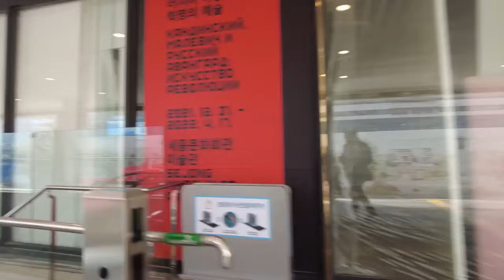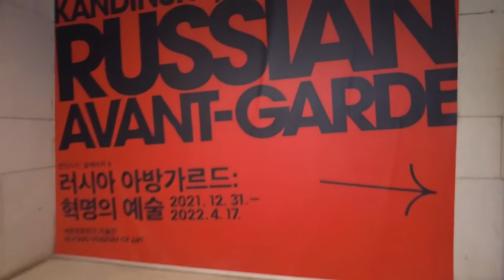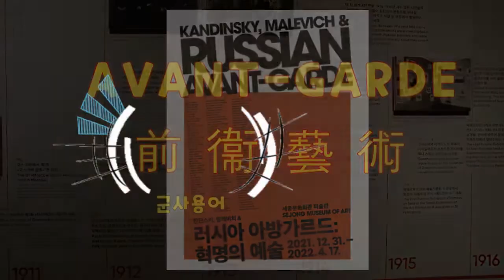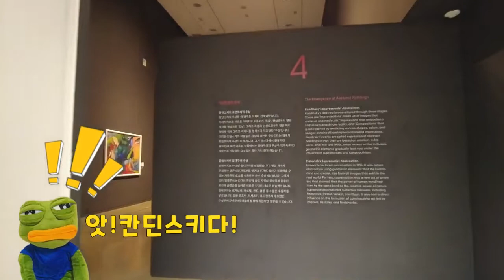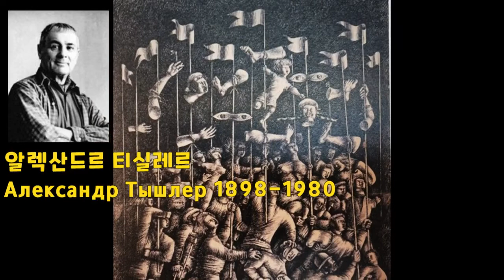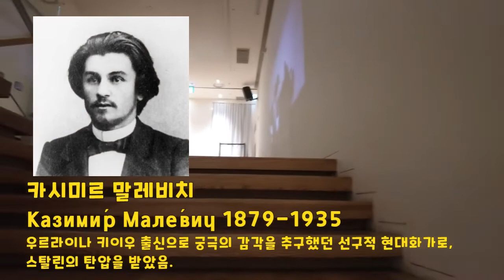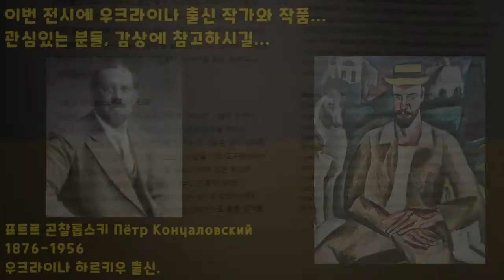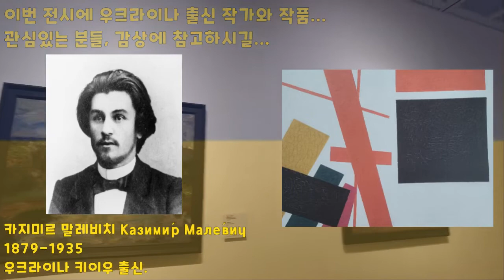러시아[+우크라이나]아방가르드 전 Review (4월 17일까지)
러시아 아방가르드전이 세종문화회관에서 4월 17일까지 열립니다.
칸딘스키, 말레비치 등 귀한 그림을 볼 수 있는 좋은 기회입니다.
더불어 50인의 작가 중 우크라이나 출신 화가 5인을 분류해봤습니다.

카지미르 말레비치 Kazimir Malevich Казими́р Мале́вич 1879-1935
다비드 시테렌베르크 David Shterenberg Давид Штеренберг 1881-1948
표트르 곤찰롭스키 Pyotr Konchalovsky Пётр Кончаловский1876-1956
알렉산드르 티실레르 Alexander Tyshler Александр Тышлер 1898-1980
표도르 페도롭스키 Fyodor Fedorovsky Фёдор Федоровский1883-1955

감상에 참고하시길 바랍니다.
감사합니다.